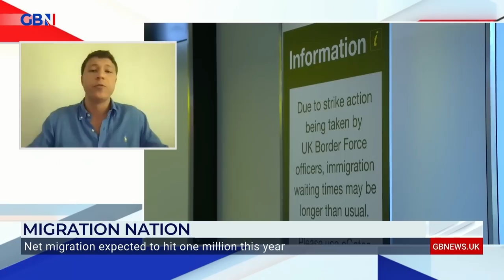Net migration: 'It’s a human instinct to want to preserve where you live!' says Patrick Christys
‘It’s a human instinct to want to preserve where you live!’

Patrick Christys says it should be socially acceptable to raise concerns over 'minority British' towns.